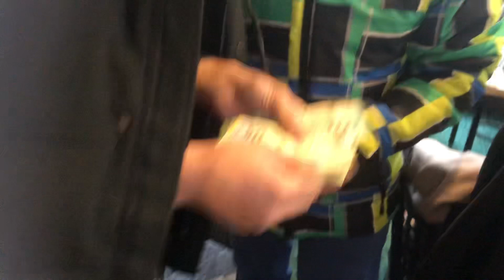İlk qar yağdı ❄️ dostlarla yeni ilin ilk görüşü (VLOG 72)